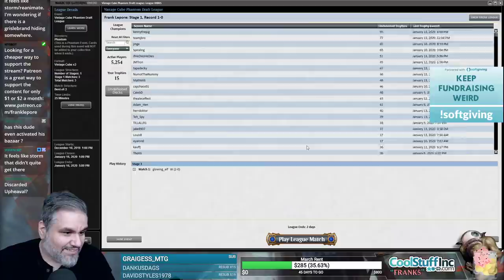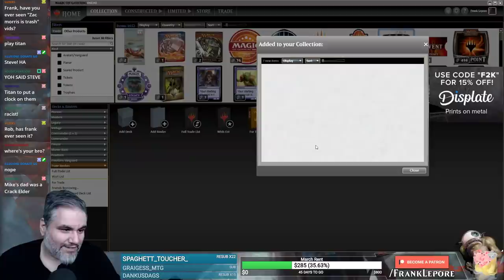(Magic Online) Vintage Cube Stipulation Draft #49 - 1/21/20